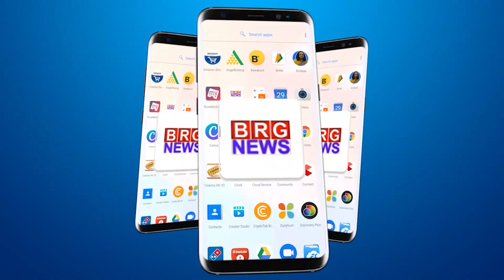जूनागढ़ के भवनाथ के आश्रम में मेगा ब्लड डोनेशन कैम्प का आयोजन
BRG NEWS  App: